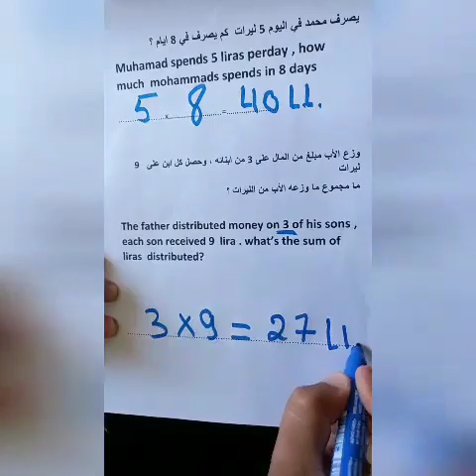Math - Revision English